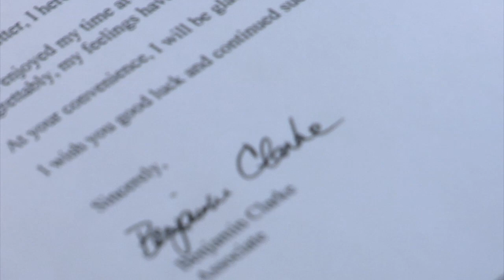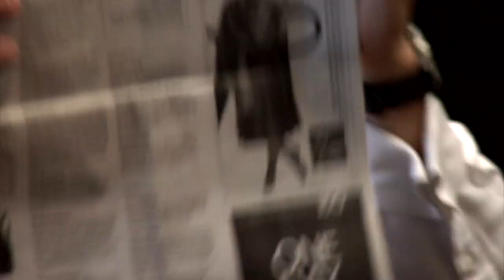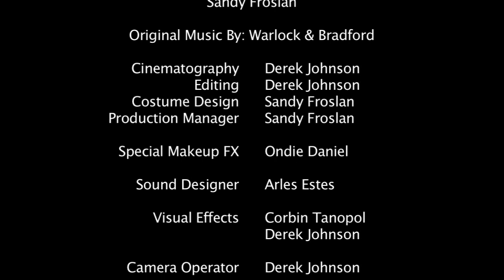DAY OF VENGEANCE Episode 1 of 4: Parting Ways ( Web Series, Webisode )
We are currently fundraising for our NEXT project!!   It's a horror feature film called A LESSON IN TORTURE

If you enjoyed DAY OF VENGEANCE and want to see us keep making movies... Please visit our crowdfunding page: